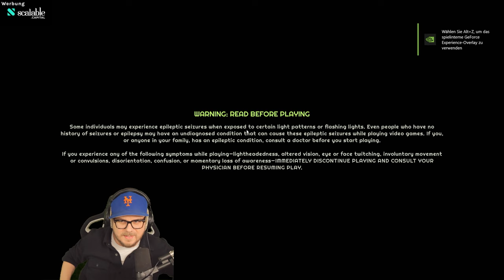UNERSCHROCKEN im Lovecraft & Boomer Shooter FORGIVE ME FATHER 2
Let's Play zu Forgive Me Father 2.